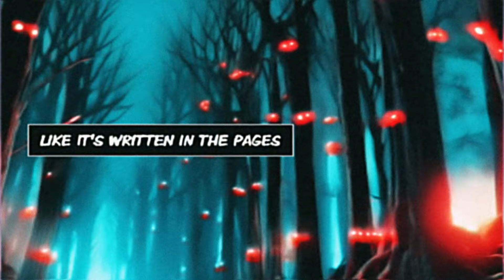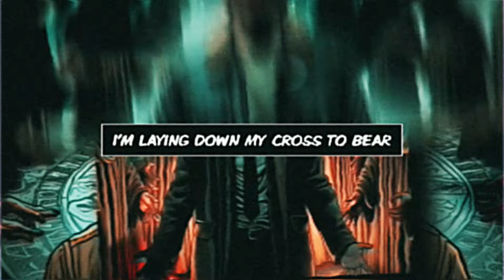River Westin - Call Off The Hounds (Lyric Video)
This song has been about my healing journey so far. The lyrics describe how you can only run from your fears and inner demons for so long before your body forces you to confront them and how that often leads to the greatest healing and emotional freedom. As a part of the LGBTQ community I think we often suppress our emotions to keep ourselves safe while growing up and this song is about surrendering and finding your true, authentic self as an adult.

I had a lot of fun playing with AI for the first time with this lyric video. I used Bing to create the images in the comic style I was looking for to bring the story of the track to life. I then used Adobe generative fill to expand the images further and Pika to even turn some of the images into video! I hope you enjoy this little art experiment.

LYRICS:
20 hours
Till the bright light at the end of the tunnel starts fading
Siren sound
Calling me back to the dark like its written on the pages

I’m lying down
Call off the hounds
I’ve been running as fast as I can
I’m on the ground now
Call of the hounds
I’ve been running so long and I can’t
I’m feeling tired
My feet are tired
I’m feeling tired
My body’s tired

Surrendering
I got a white flag in my hands and I wear it like a blanket
Trembling
They’re circling around and around, inching closer till I wave it

I’m lying down
I’m feeling tired
I’m feeling tired
My body’s tired

What do you mean that I’m not fighting?
I’m laying down my cross to bear
You got my heart here within your grasp baby
So take it right now while I’m scared

My body’s failing
My body’s fading
My body’s healing
My body’s failing
My body’s fading
My body’s healing

I’m lying down
I’m feeling tired
I’m feeling tired
My body’s tired